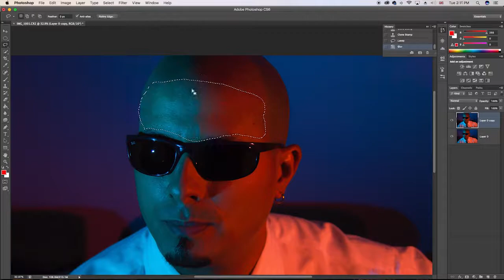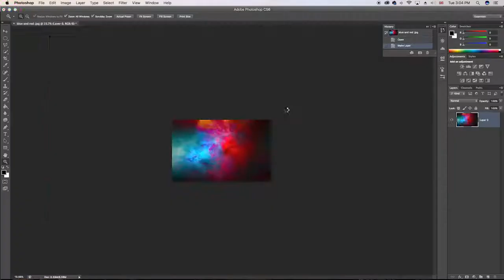Self portrait rapid retouchingmp4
Photoshop and lightroom quick retouching...